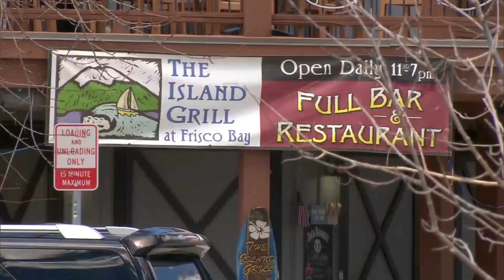Colorado's snowpack outlook is an "A" grade this year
It's not every year Colorado has such a stunning snowpack to tout, summer of 2024 is shaping up to be a wet one thanks to the significant amount of frozen water stashed away in our mountains.